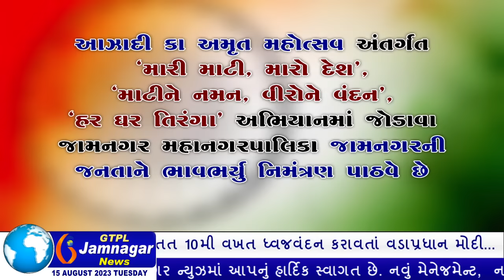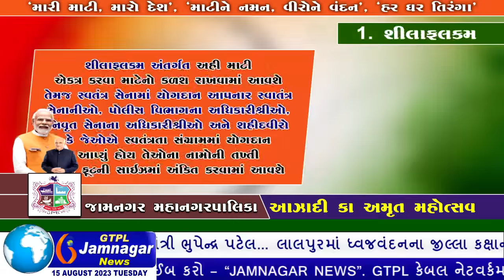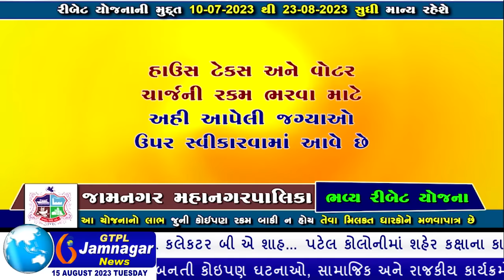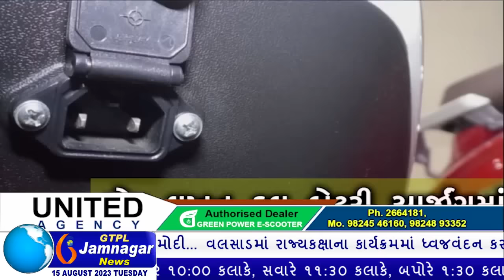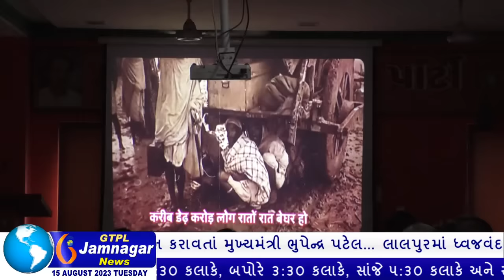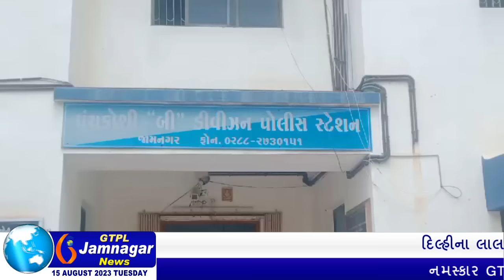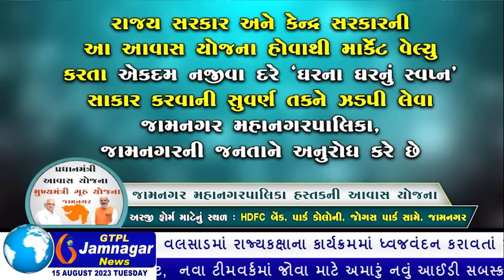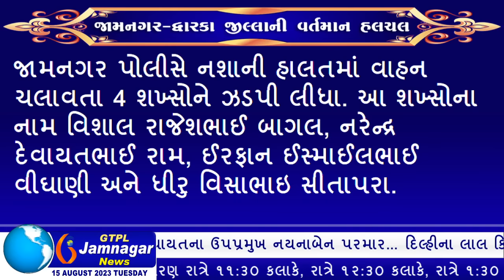JAMNAGAR NEWS 15 08 2023 હાલારની નંબર-1 ન્યુઝ ચેનલ GTPL જામનગર ન્યુઝમાં જુવો આજના મુખ્ય સમાચારો